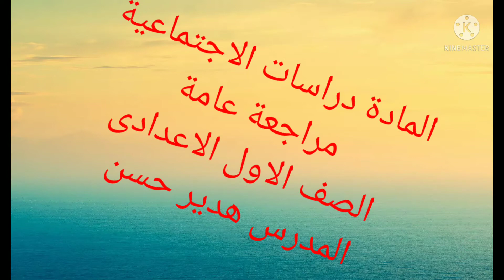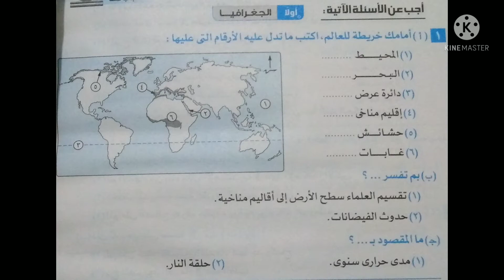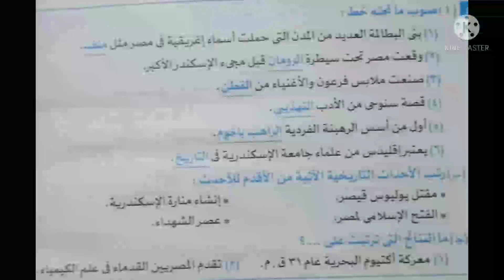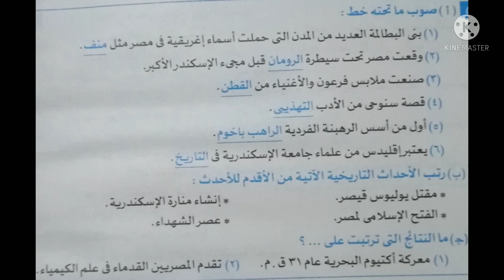م هدير 1ع مراجعه ليلة الامتحان دراسات